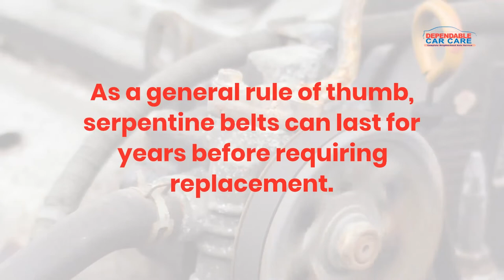How Long Do Serpentine Belts Last? | Dependable Car Care | Ventura, CA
You've just purchased a new ride, and you feel on top of the world. But then you remember that your car has quite a few moving parts you need to take care of -- with one of them being your serpentine belt.

The serpentine belt is a continuous belt that provides power to several devices in your car's engine. These devices range from your alternator to your water pump, air pump, and air conditioner compressor.

So, exactly how long do serpentine belts last? Here's a rundown on everything you need to know about the life of your new car's serpentine belt. Keep watching to learn more, and check out the full article here!